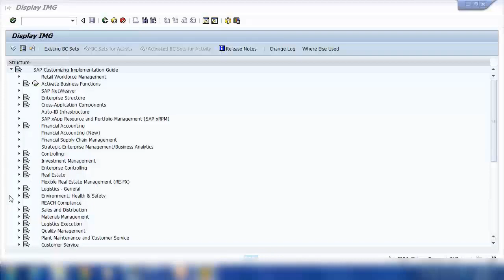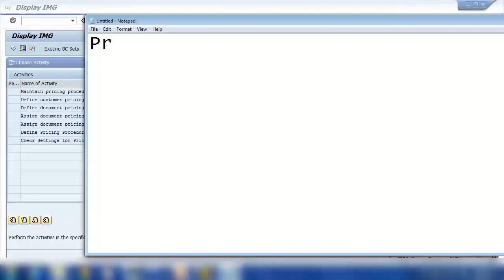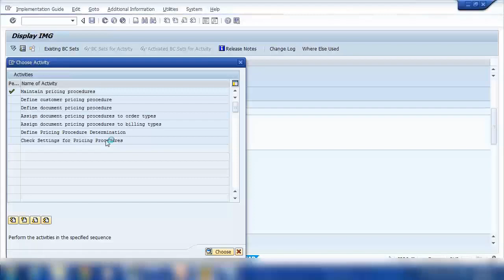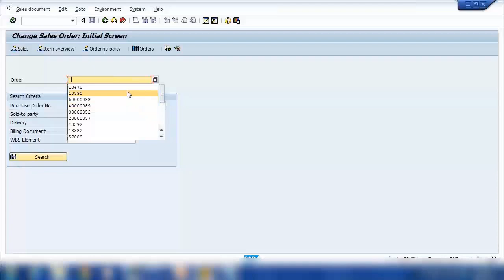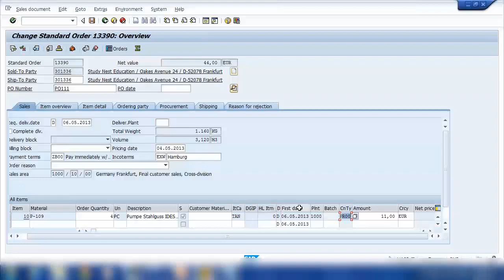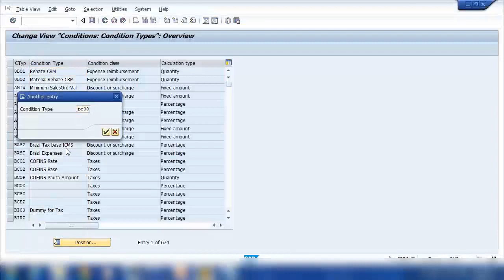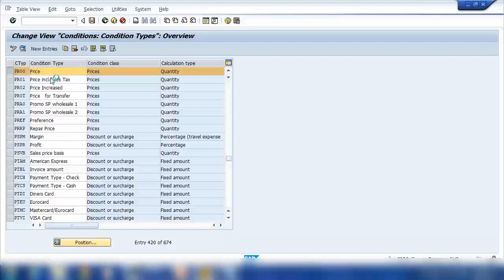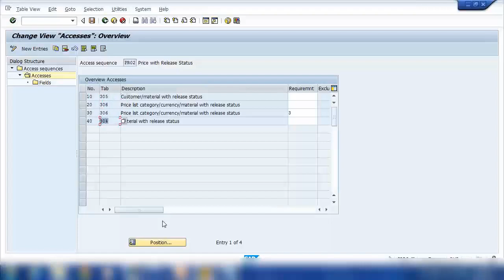SAP SD Training - Pricing Customizing (Video 52)